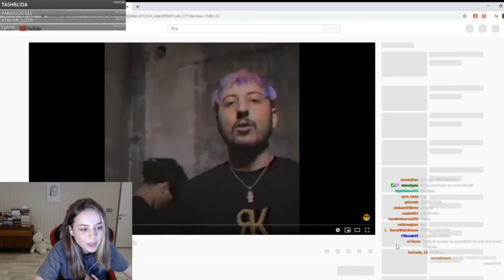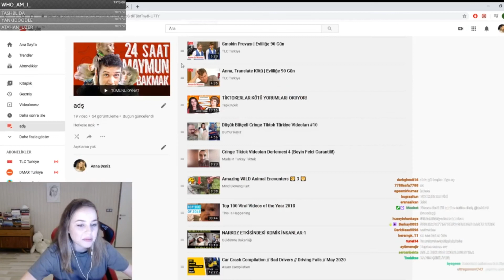AnnaDeniz - '' Düşük Bütçeli Cringe TikTok Türkiye Videoları '' İzliyor